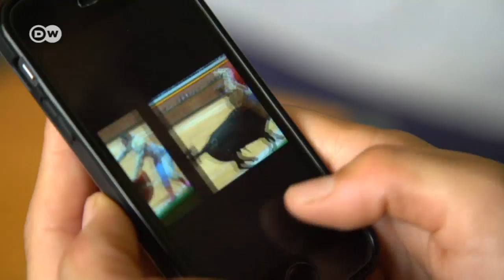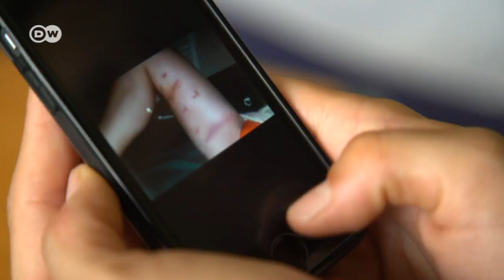Stierkampf: eine Frau will in die Arena | DW Deutsch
Der Stierkampf hat in Spanien eine lange Tradition - und ist eine Männerwelt. Conchi Rios ist eine der ganz wenigen Matadorinnen; sie kämpft - und tötet - wie ein Mann. Doch einen Auftritt zu ergattern, sagt sie, werde immer schwieriger.